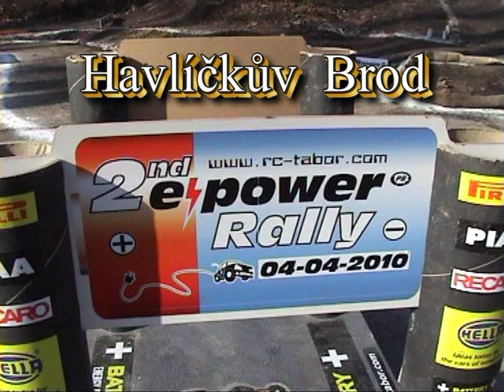2nd e-power Rally Havlíčkův Brod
Perfect cars and very good friends.
Area in Cesky Krumlov. Film director and director of photography - Mr. I.G. Narrow.
Závod je součástí Táborského šampionátu a jel se na perfektní trati v Havlíčkově Brodu v neděli 4.dubna. Jel rekordní počet startujících - 37.
10 měřených úseků mělo délku 7,8 km -šotolina a asi 15% betonových cest.
Ani déšť koncem závodu nepokazil nikomu náladu !